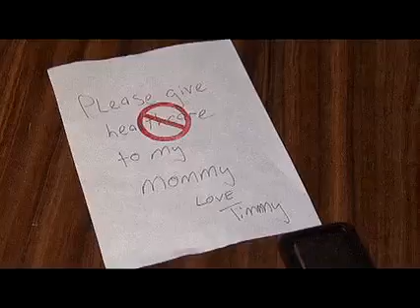MOVIE TRAILER: Healthy Americans Against Reforming Medicine